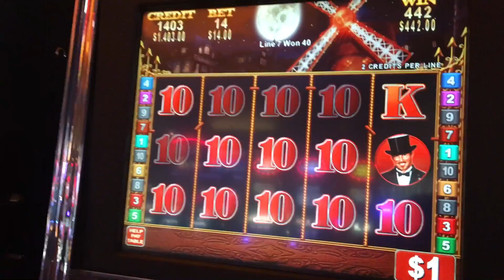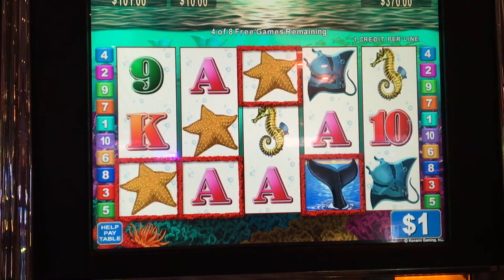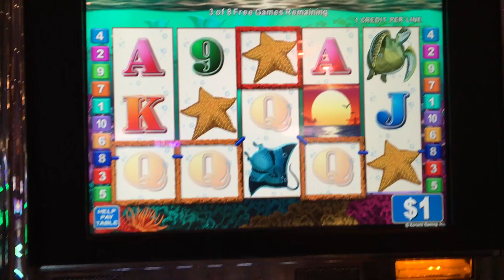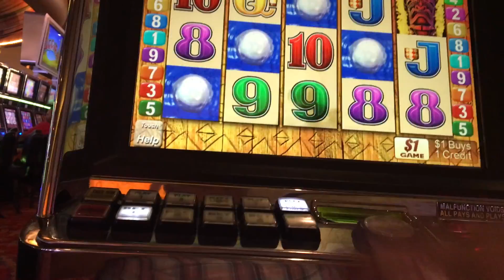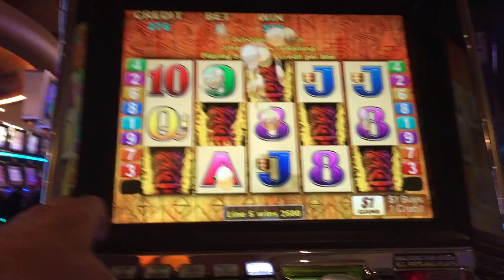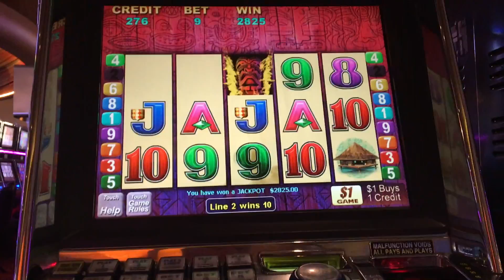Tiki Torch Slot Machine *JACKPOT HANDPAY* 4 -PEARL TRIGGER BONUS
This video includes a few of my favorite titles:

1. Club Moulin
2. Carnival of Mystery
3. Oceans Wild
4. Tiki Torch

I like all of these machines for different reasons, but the one that shells out the handpay is Tiki Torch. Its a fun 8 spin bonus that turns all non-poker symbols into wilds. What does five wilds pay? Wait and see!